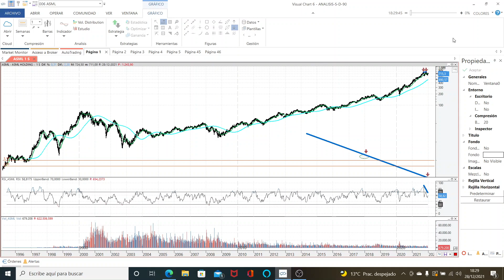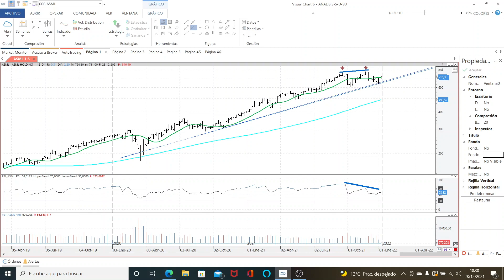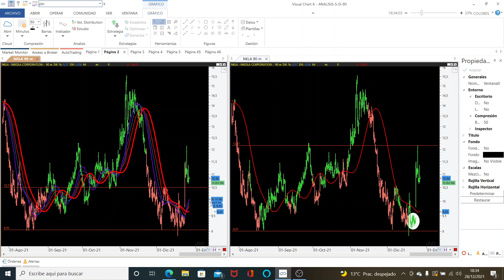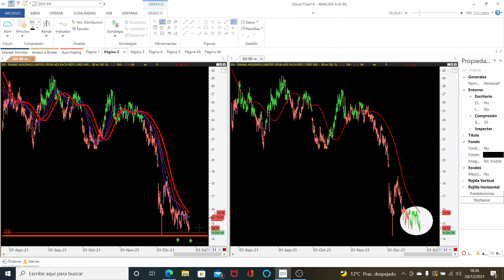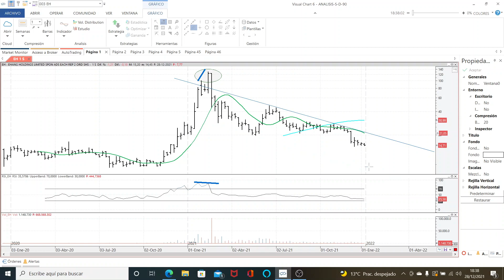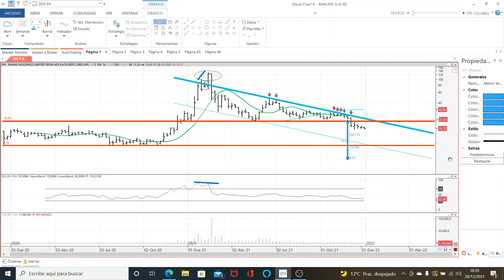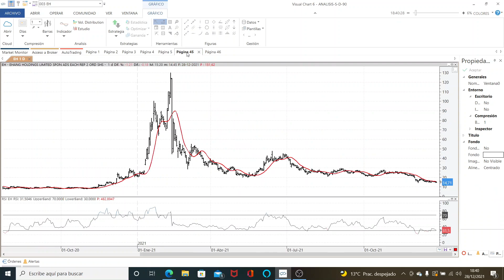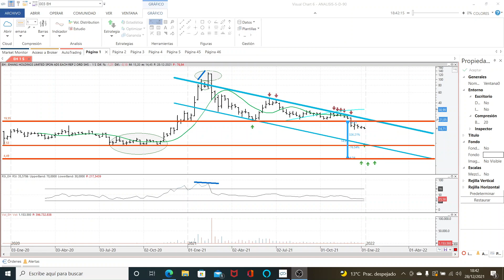Análisis de Valores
Hoy analizamos situación de algunos bancos como Bbva y CaixaBank que nos piden, también analizamos Repsol junto con OHLA que hoy ha conseguido llegar ya al euro. Una mirada y análisis también a ASML por petición al igual que $EH $PLTR Y $NKLA como valores americanos que nos han pedido opinión y análisis